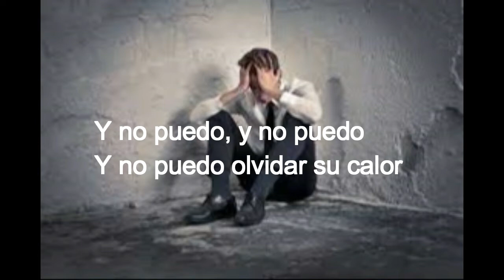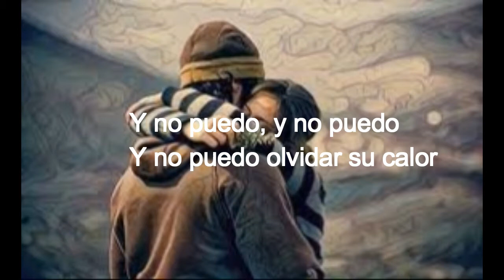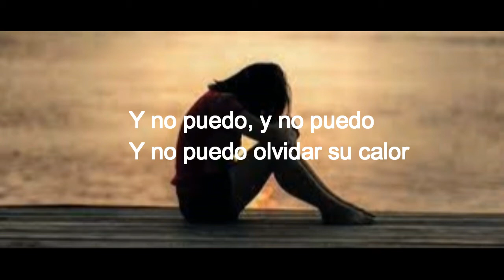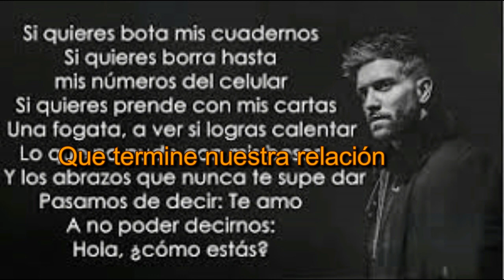Miguel Mansilla Mi Dolor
Video Musical de  Miguel mansilla Tema Mi dolor
letras:
Estoy bebiendo licor para ahogar mi dolor
Estoy queriendo olvidar la historia de ese amor
Y no puedo, y no puedo
Y no puedo olvidar su calor
Tengo miedo me da miedo
Que termine nuestra relación

Estoy riendo sin razón ocultando mi dolor
Estoy buscando en otro amor un consuelo para mi corazón